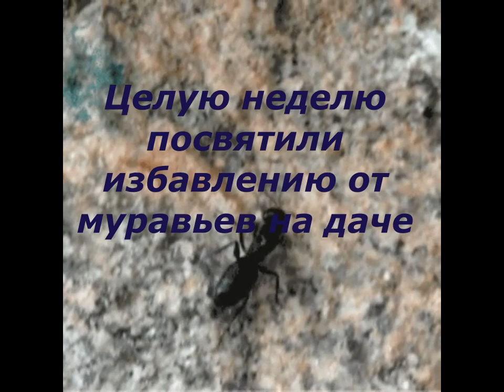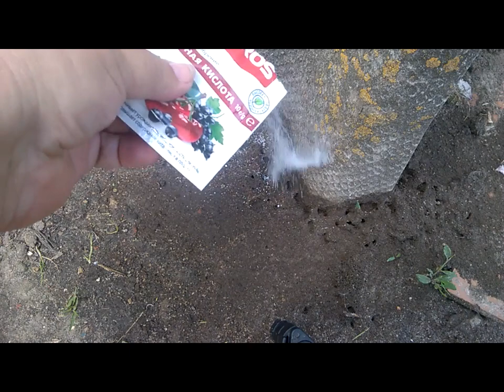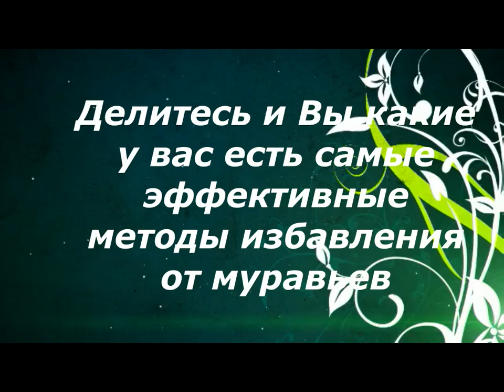КАК ИЗБАВИТЬСЯ ОТ МУРАВЬЕВ НА ОГОРОДЕ 8 ПОПУЛЯРНЫХ СПОСОБОВ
В этом ролике я показываю самые популярные методы избавления от муравьев на огороде народными средствами.Материалы для проведения этих способов взяты из источника сети интернета.Что из этого за неделю испытаний получилось,смотрите мой ролик и подсказывайте свои способы,ведь лето только начинается.